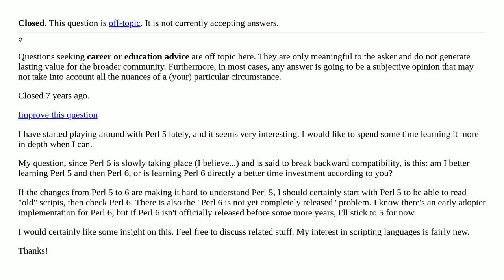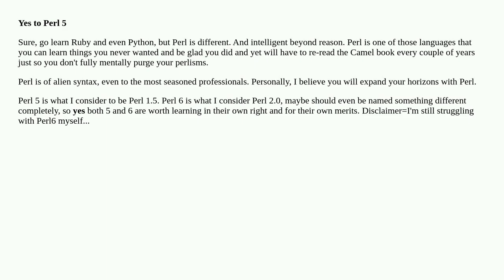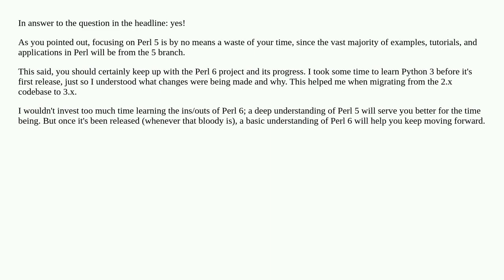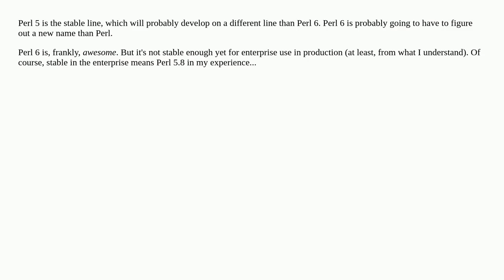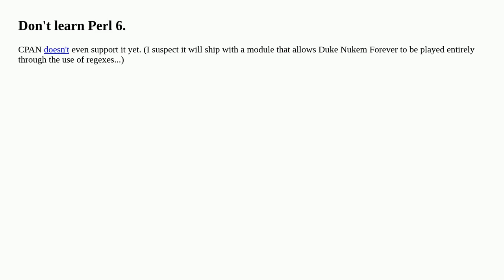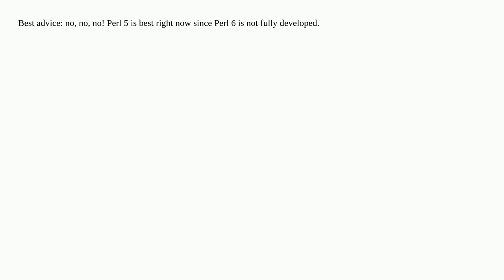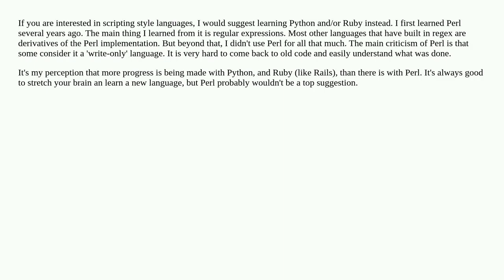Should a newcomer to Perl learn both Perl 5 and 6? [closed]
programming-languages perl learning